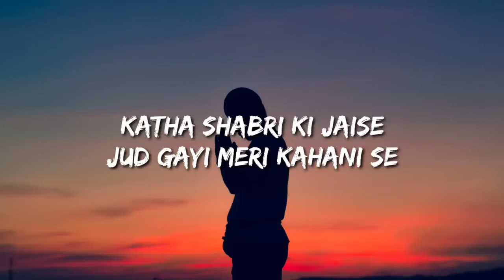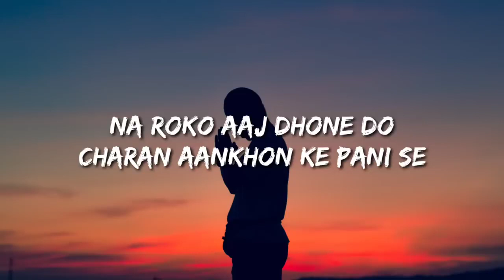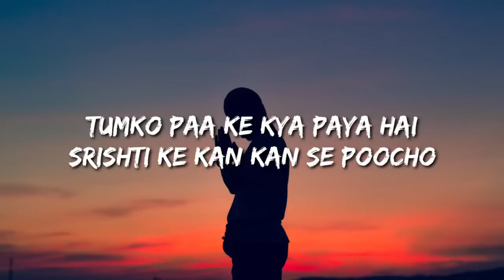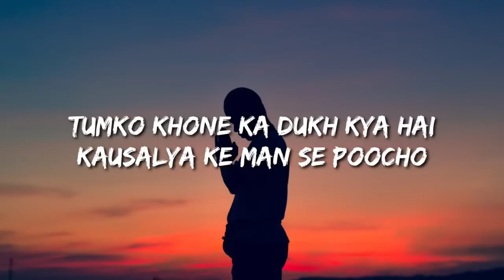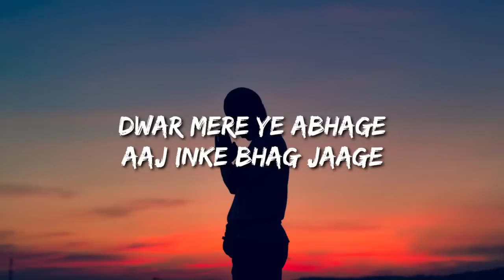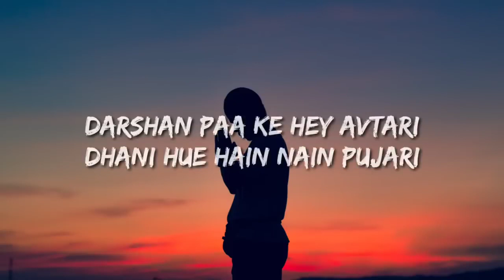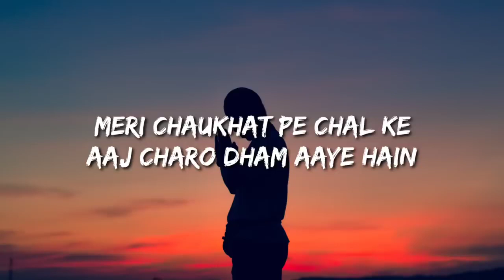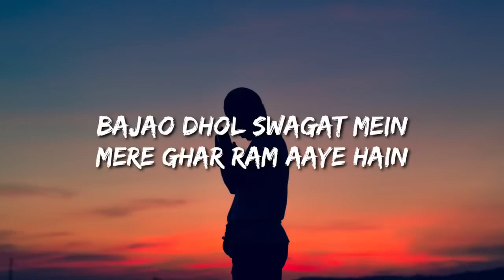Meri chaukhat pe chalke aaj char dham aaye | mere ghar ram aaye hain | jubain Nautiyal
meri chaukhat pe chal ke aaj char dhaam aaye hain.. bajao dhol swagat me mere hare ram aayin he..shree ram